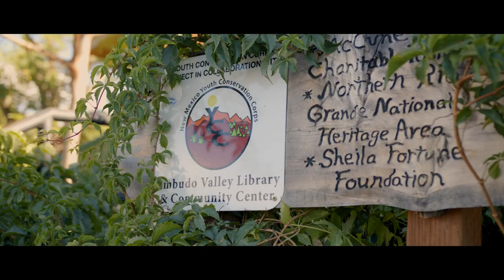TRAILER: 2020 Civil Society Award Winner: Embudo Valley Library & Community Center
Based in Dixon, New Mexico, the Embudo Valley Library & Community Center offers much more than a library; it provides critical services to New Mexico’s rural Rio Arriba and Taos counties. With the help of more than 60 volunteers, the library has transformed a remote village into a hub for educational, cultural, and economic resources. From increasing opportunities for area school children to sponsoring the town’s only grocery store, the library is a vehicle for bringing people together, building community, and addressing a variety of local needs.